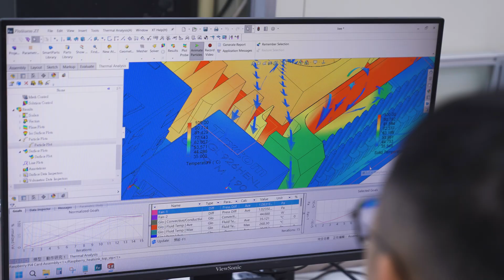Cooling the World T-Global Technology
As the world gets hotter, every device, every machine, and every breakthrough in technology generates more heat than ever before.

At T-Global, we provide high-performance thermal solutions that do more than just manage heat — we make systems safer, faster, and more sustainable.

From advanced materials to total thermal design, we’re here to solve your toughest heat challenges — and help cool the world, one innovation at a time.